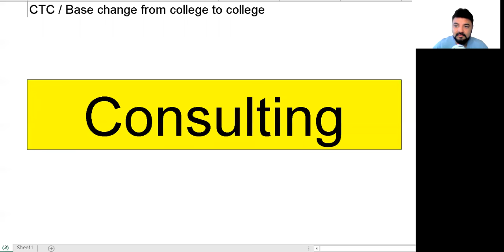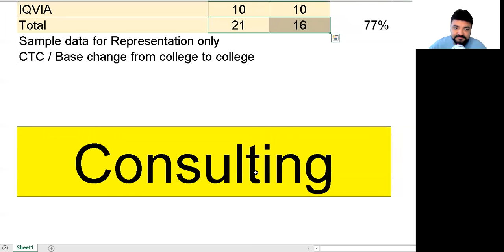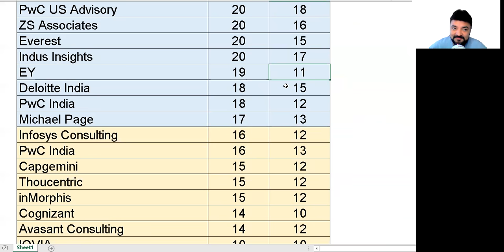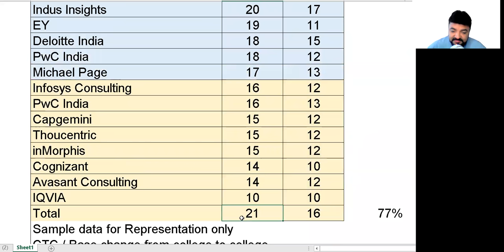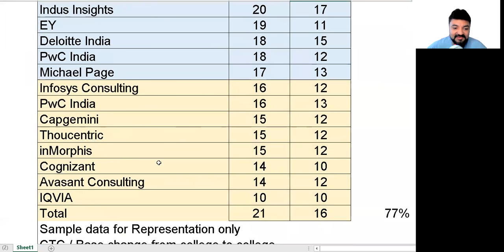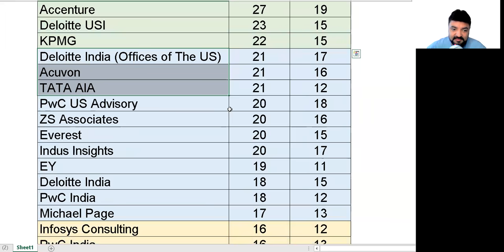How much Consultants Earn | CTC and Base Salary of 26 Consulting firms in India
Cetking.com/contact

Ck Official Whatsapp Groups CAT 2020
Mumbai